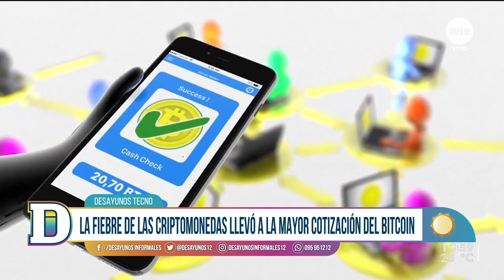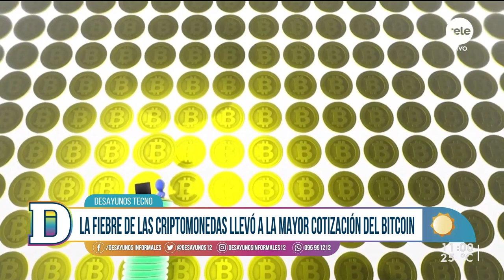Las tendencias tecnológicas 2021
Cierra el año y en materia de tecnología hay varios eventos que se destacan como la realización de los primeros viajes turísticos al espacio, la transformación de Facebook en Meta o la consolidación de nuevas plataformas de entretenimiento como Tik Tok y Twitch. ¿Qué implicaron estos cambios y qué podemos esperar para el 2022? Lo comentamos con Gustavo Gallino.